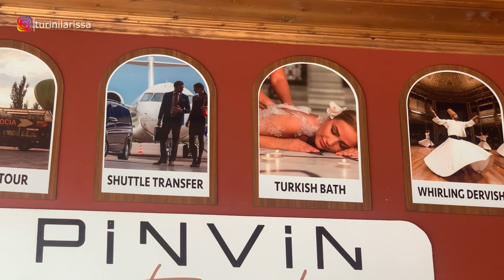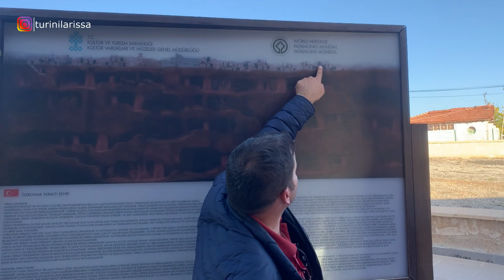VALE A PENA IR PRA CAPADÓCIA | Nossa lua de mel 🍯 🌙 🇧🇷🇪🇸🇹🇷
Meu nome é Larissa e sou uma brasileira que vive na Espanha. Aqui eu conto minha experiencia, como consegui meu visto, custo de vida aqui na Espanha, mostro meu relacionamento com meu marido espanhol, somos recém casados, enfim...  minha vida no geral aqui na Europa.

Eu sei que a decisão de morar fora é muito difícil e que mesmo se nós somos independentes não é fácil se acostumar a uma nova cultura, um novo idioma, comidas novas, tudo novo! É como nascer de novo! Por isso eu, através dos meus vídeos tento te ajudar a conhecer mais a Espanha e acertar em tudo que eu errei.
Vamos fazer desse sonho de ter uma vida melhor, virar uma realidade!

Músico: @iksonmusic

Músico: Silicon Estate

Músico: Jeff Kaale

Músico: Carl Storm

Músico: Carl Storm